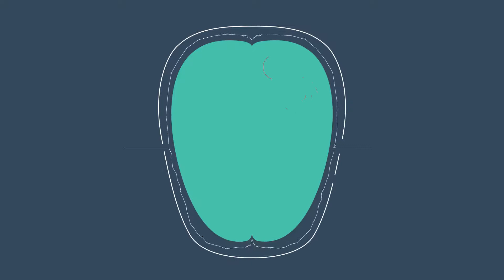STEP-BY-STEP ✏️|| CRASH-3 Trial Procedure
In the race against time to prevent death from severe bleeding the urgent use of Tranexamic Acid (TXA) saves lives. Did you know that for every 15 minutes treatment is delayed the survival benefit from TXA drops by 10%?

The CRASH3 trial results show evidence that Tranexamic Acid (TXA) can help prevent premature death from isolated Traumatic Brain Injury (TBI), a huge global health problem and worldwide killer of thousands. TXA is safe, low cost, and widely available. The CRASH-3 trial was conducted by the London School of Hygiene and Tropical Medicine Clinical Trials Unit (LSHTM-CTU) and NIHR funded research.

This is an educational video on the CRASH-3 Trial and how patients were collected and assessed.